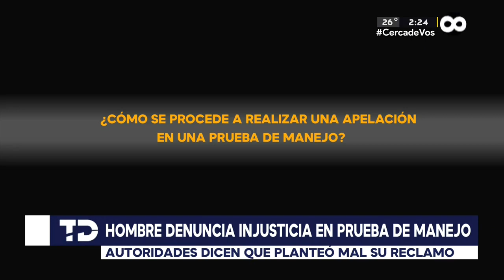¿Cómo realizar una apelación de una prueba de manejo?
Hombre perdió prueba por plantear mal su reclamo.